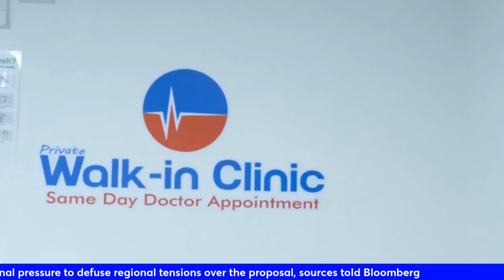'ITOOBIYA OO QORSHAYNAYSA INAY KA NOQOTO HISHIISKII BADDA'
DEG DEG: ITOOBIYA OO QORSHAYNAYSA INAY KA NOQOTO HISHIISKII BADDA EE SOMALILAND
'BOOBKA HANTIDA QARAN IYO DFS | DALKA SHUFTAA HAYSATA'
SOURCE Addis Standard

Five key takeaways from Joe Biden’s 2024 State of the Union address
US president touts economic record, slams Donald Trump and calls on Israel to allow more aid into Gaza in heated speech.

Washington, DC – US President Joe Biden has touted his administration’s economic record and sought to distinguish himself from his predecessor Donald Trump, as he delivered his third State of the Union address just months before a United States presidential election.

Addressing a joint session of Congress on Thursday evening, the Democratic president repeatedly hit out at Trump, but did not mention his Republican rival by name. SOURCE AL JAZEERA

British foreign minister voices 'deep concern' over Rafah operation; EU foreign policy chief warns it 'would lead to grave tensions with Egypt'
Here's what you need to know on day 128 of the Israel-Hamas war:

■ Britain's foreign minister David Cameron said that he is "Deeply concerned about the prospect of a military offensive in Rafah – over half of Gaza's population are sheltering in the area."

■ The EU's foreign policy chief Josep Borrell Fontelles warned that an Israeli military offensive on Rafah "would lead to an unspeakable humanitarian catastrophe and grave tensions with Egypt."